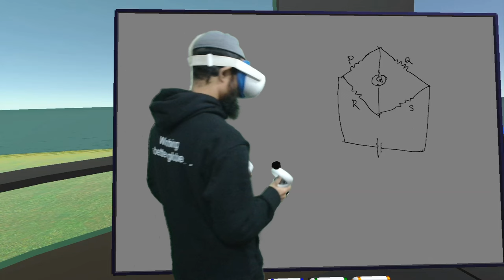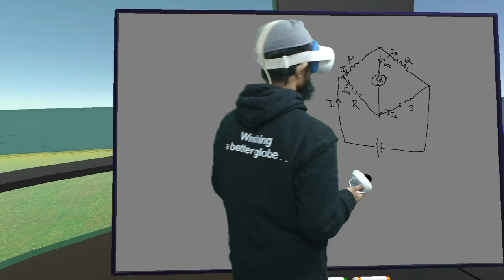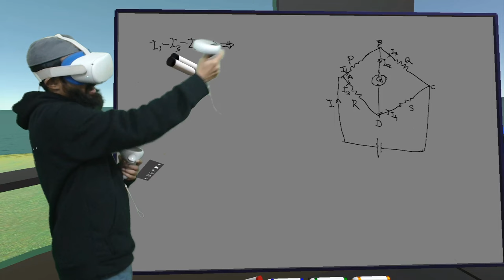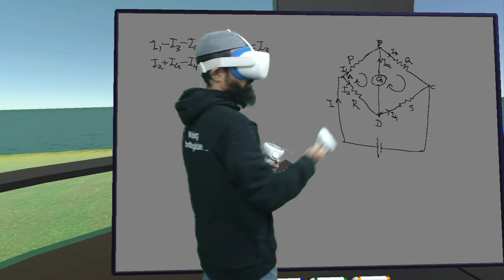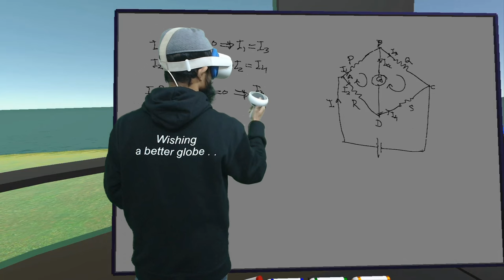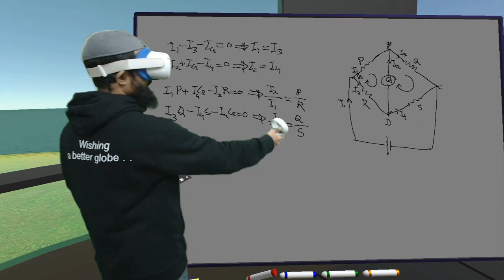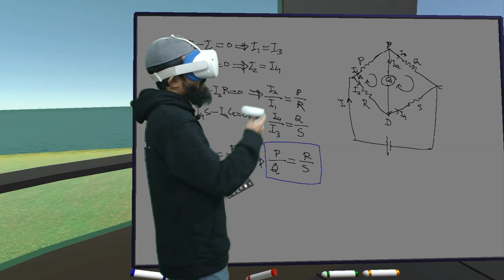হুইটস্টোন ব্রীজ । চল তড়িৎ - HSC Physics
হুইস্টোন ব্রিজ । চল তড়িৎ - HSC Physics, হুইস্টোন ব্রিজ ।